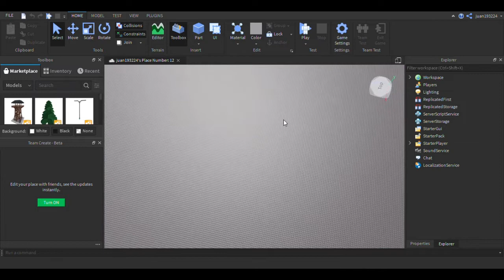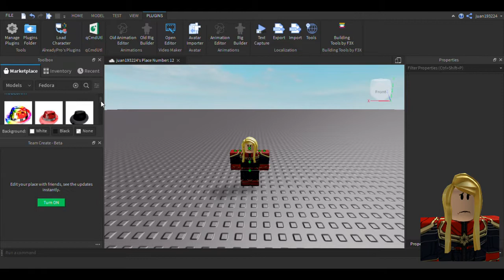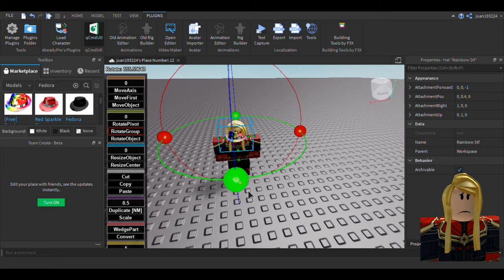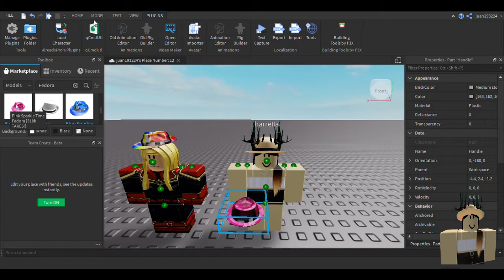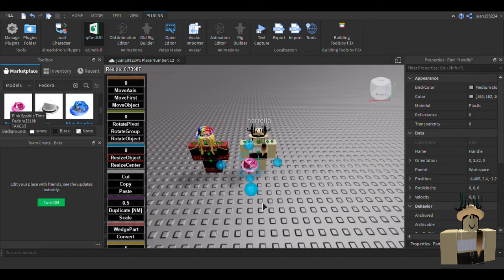I'M BACK How to put hats on characters in Roblox Studio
Hello YT sorry for not uploading for a while and here are the plugins